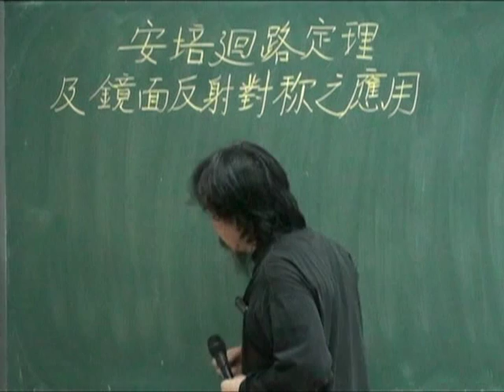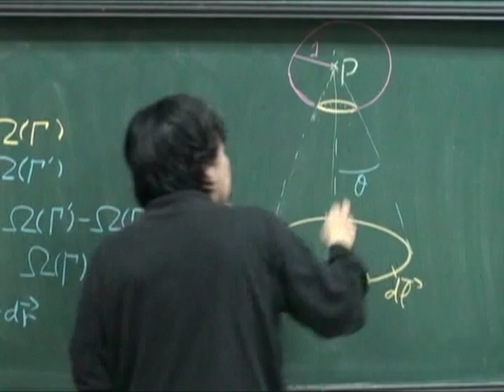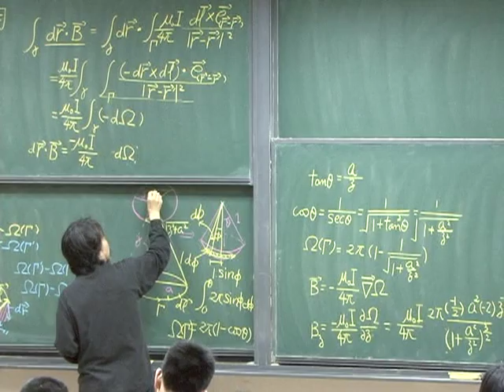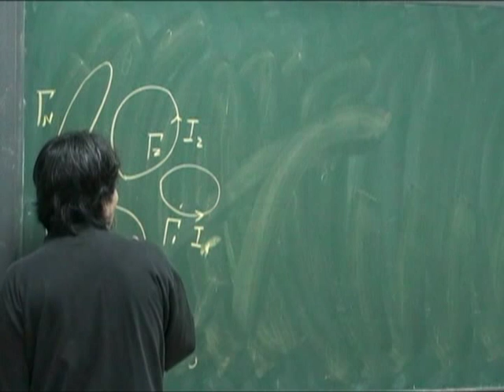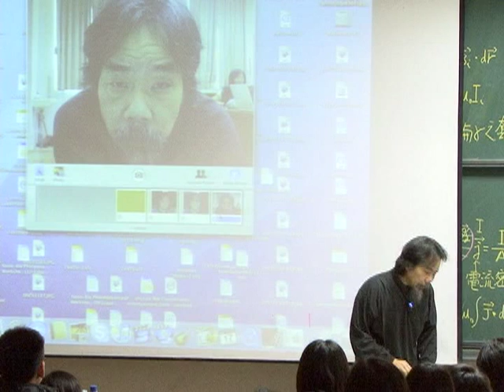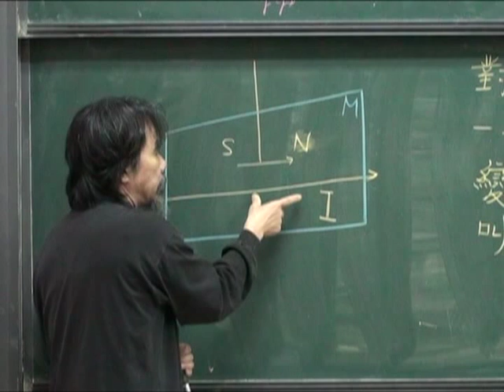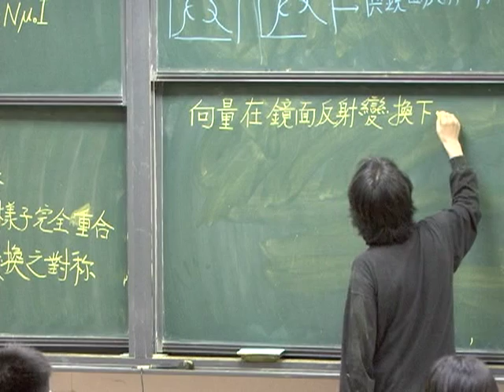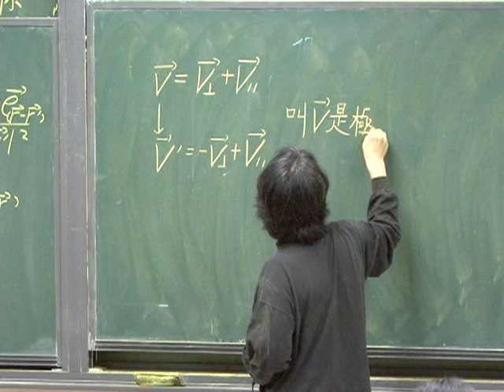[普通物理學下]十三：電磁學之磁學－安培迴路定律及鏡面反射對稱 I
課程名稱：普通物理學甲下
國立臺灣大學物理系 易富國 教授
Course: General Physics II
Professor Yee Fu-Goul , Department of Physics, NTU

此課程為科教中心第一個以雙機錄影、非線性交叉剪輯製作的台大開放式課程。Please enjoy it !!

　　講授範圍涵蓋1543年哥白尼出版《天體運行論》至20世紀量子力學奠定基礎的380年，這段物理學蓬勃發展的時期包含以下重要學門：力學、熱學、電磁學、特殊相對論、量子論。
　　授課教師以工整的板書，逐步推導公式、講解理論，並在課堂中搭配小實驗，以求聽講學生能漸進、紮實的認識物理學。

課程著眼點包含：
　以重要物理思想、定律的建立和形成為主
　以解決實際具體的問題為課程核心教材
　必要的數學知識一併納入課程解說